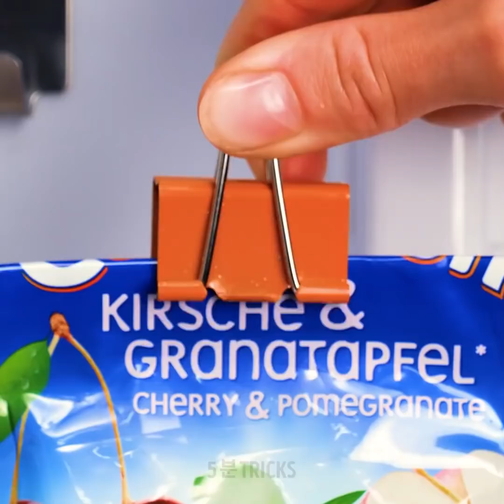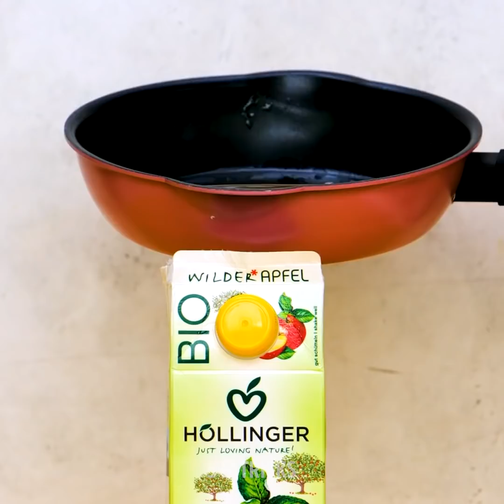DIY 미니 만두 || 간단한 레시피, 요리 꿀팁과 요리 아이디어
좋아요, 여러분! 앞치마를 두르세요 왜냐하면 요리 팁을 배울 거니까요! 오늘은 여러분과 정말 많은 아이디어를 공유할 거예요: 신속한 레시피부터 멋진 부엌용 도구까지 정말 다양해요. 시간 낭비는 그만하고 바로 시작해요! 제일 먼저, 미니 만두부터 만들어보아요! 특수한 틀이나 도구를 이용해서 자를 필요는 없어요, 그냥 병 뚜껑만 있으면 돼요!

핫도그도 더 멋진 음식이 될 수 있어요, 특히 정말 창의적인 방식으로 대접한다면요. 오랄라! 날카로운 부엌 칼은 안전해요, 하지만 만약 집에 따로 칼갈이가 없다면 접시를 대신 활용하세요. 여러분에게 소개하고픈 여러가지 요리 도구가 있어요, 예를 들면, 허브 잎 제거기와 감자 깎이입니다. 마지막으로, 여러분에게도 정말 맛있는 쿠키 플랑 레시피를 알려드리려고 합니다. 꼭 확인하세요!

플레이를 누르고 영상을 보세요; 나오는 모든 팁을 확인하세요!

타임스탬프:

0:24 – 미니 만두
3:17 – 창의적인 핫도그 플레이팅
5:12 – 칼갈이 팁
8:36 – 부엌용 도구
12:25 – 쿠키 플랑 레시피

우리 체널들을 구독하세요~~~